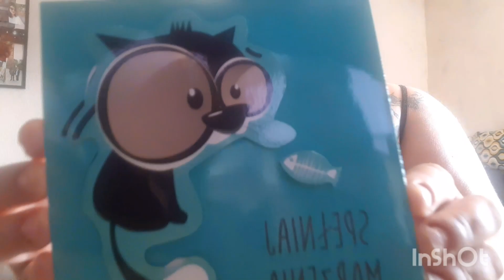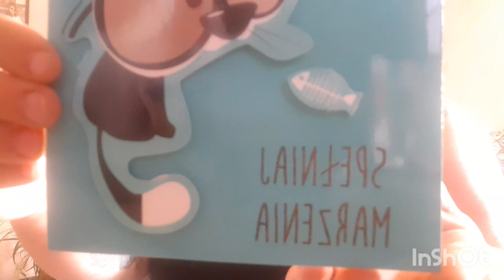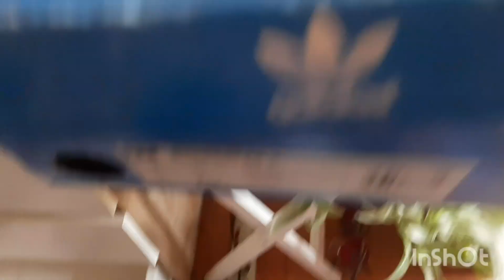ŻLE SIĘ DZIEJE 😪NO TRAGEDIA 😭